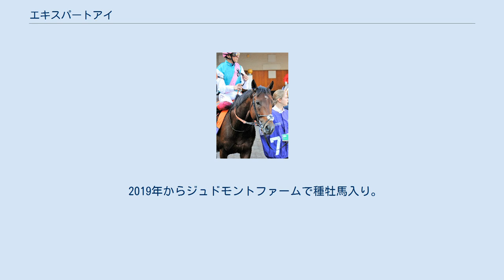エキスパートアイ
エキスパートアイ (Expert Eye) はイギリスの競走馬、種牡馬である。
主な勝ち鞍は2018年のブリーダーズカップ・マイル(G1)。
 2015年1月31日にイギリス・ジュドモントファームで誕生。
2017年6月にデビューし、2連勝でヴィンテージステークスを制して重賞勝ちを果たしたが初G1出走となったデュハーストステークスは最下位の9着に沈んだ。
 2018年は初戦のグリーナムステークス2着の後、英2000ギニーでは10着に敗れたが、ロイヤルアスコット開催のジャージーステークスで4馬身半差の圧勝劇を演じて重賞2勝目を挙げる。
続くサセックスステークスで2着に入り、シティオブヨークステークスで重賞3勝目を挙げた。
ムーラン・ド・ロンシャン賞では3着だった。
 ランフランコ・デットーリとのコンビで出走したブリーダーズカップ・マイルでは直線一気の差し切りで混戦を制し、5度目の挑戦で待望のG1初勝利を飾る。
イギリス調教馬としては1994年のバラシア以来24年ぶりの同レース制覇となった。
レース後、現役引退と翌年からの種牡馬入りが発表された。
 以下の内容は、Irish RacingおよびEquibaseの情報に基づく。
 2019年からジュドモントファームで種牡馬入り。
初年度の種付け料は2万ポンドに設定された。